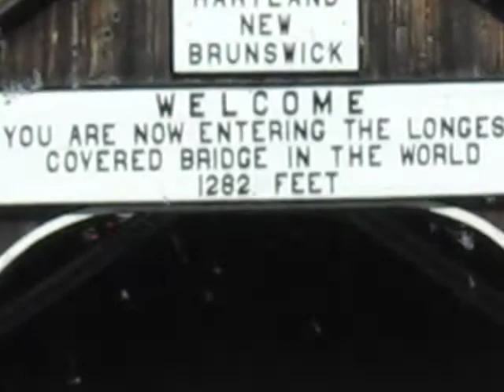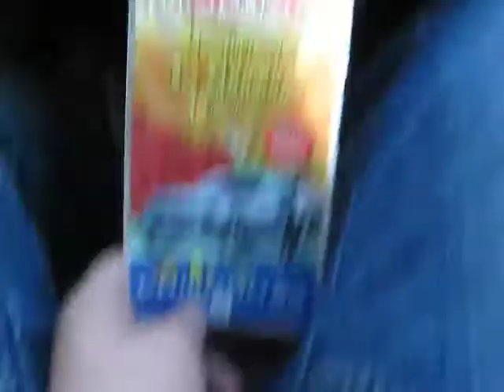Roadtripin'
Took a roadtrip up to northern New Brunswick with Kati's (kazila here on youtube) brothers and dad.

Also my first official vlog! All by myself!